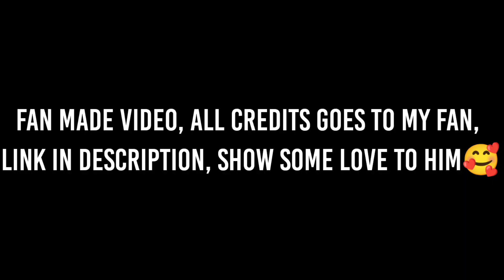The best sussy outplay of pikachu ...🤣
InGameName : pokeTsareena
ID : GQTH3GP

Hey folks, In this video you guys will see Pikachu pokemon gameplay. And some of the funny moments. There will be regular videos on my channel.

Held Items : Energy amplifier, Buddy barrier, Choice specs